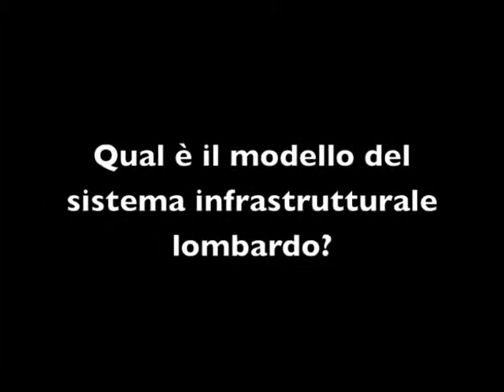Francesco Bertolini - Trasporti in Lombardia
Intervista a Francesco Bertolini, professore della Università Bocconi e del Green Management Institute. A cura di onthenord.com.